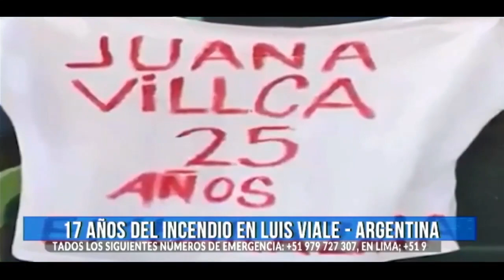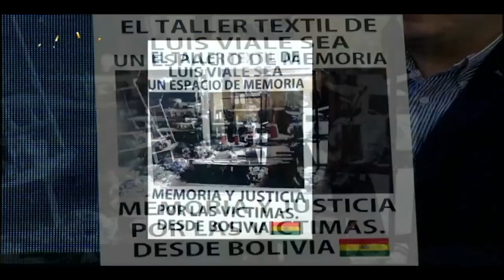17 años del incendio de Luis Viale, Lourdes Hidalgo, sobreviviente